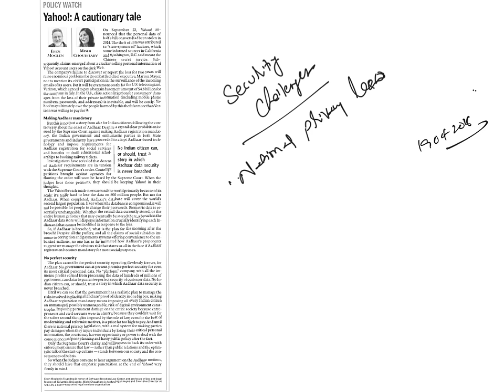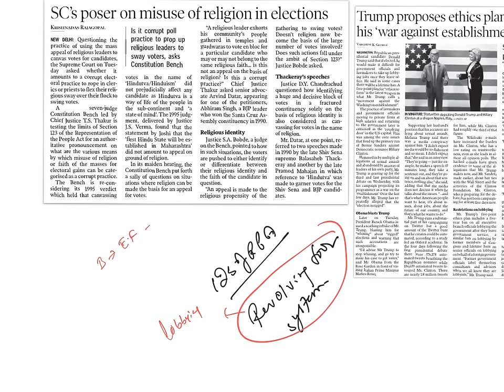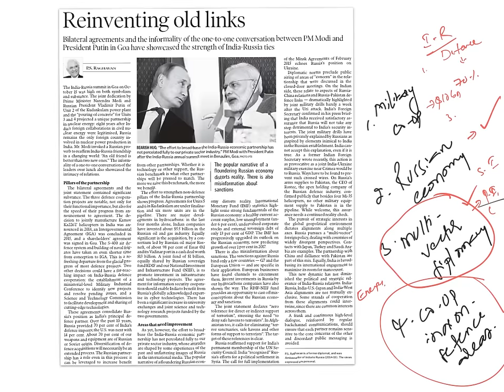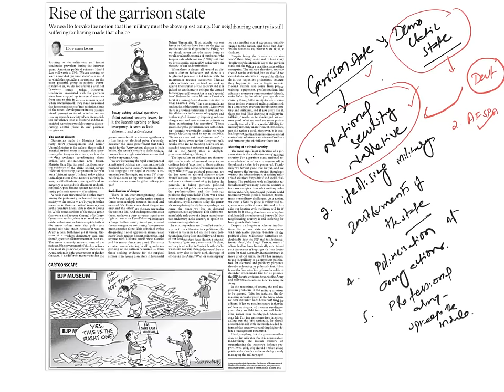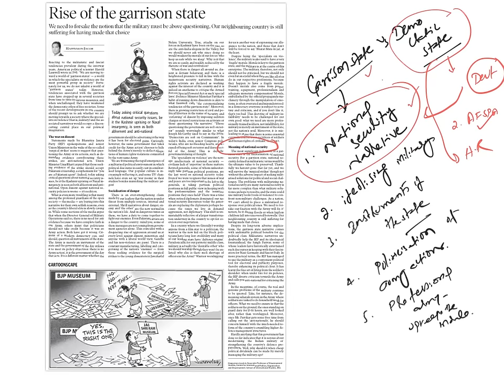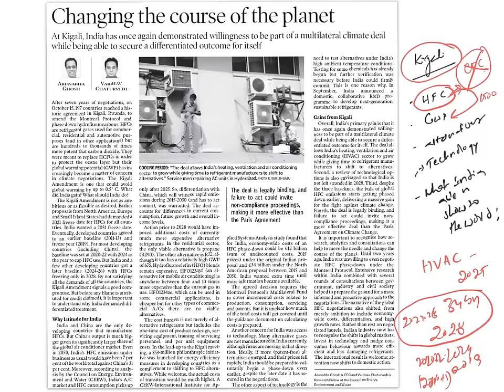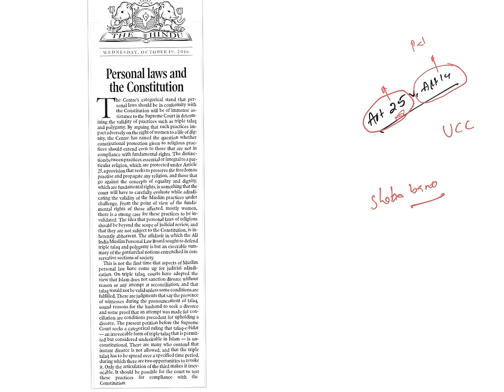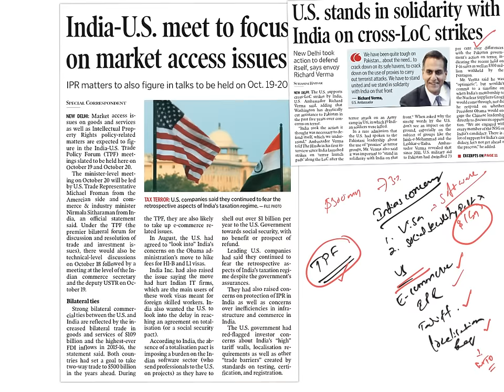19OCTOBER2016/civilsprep/The Hindu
THe Hindu 19October daily current affairs by Laex.in/civilsprep